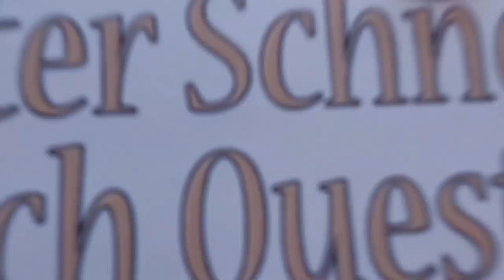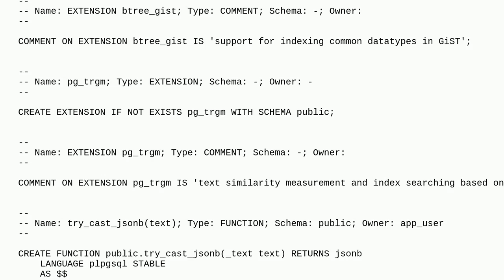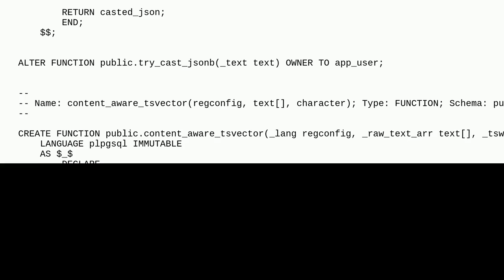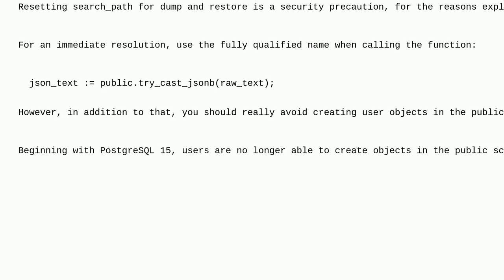Dba: PostgreSQL: pg_dump fails to correctly pg_restore due to missing or erroneous custom functio...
PostgreSQL: pg_dump fails to correctly pg_restore due to missing or erroneous custom function, but present in dump

A special thanks goes out to the community

  postgresql psql pg-restore plpgsql pg-dump